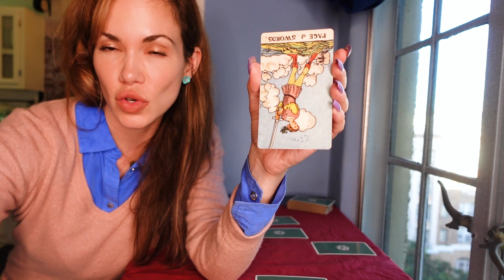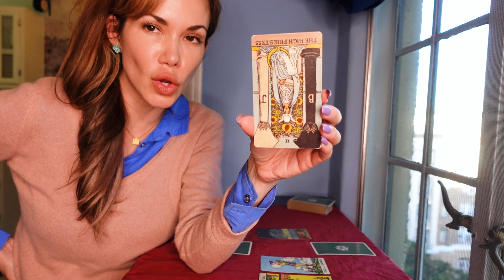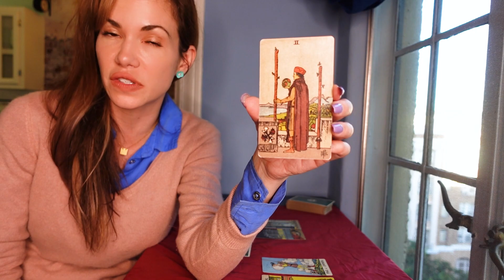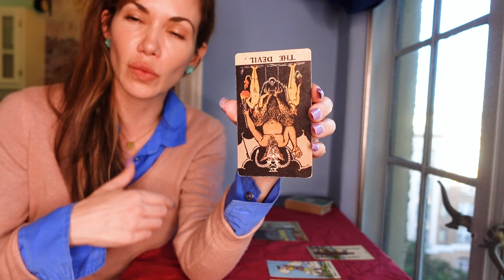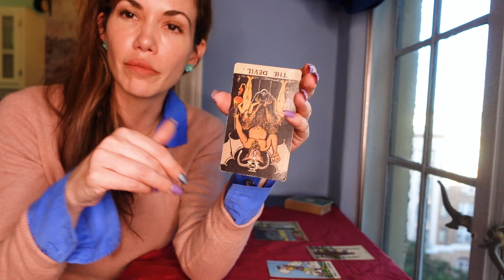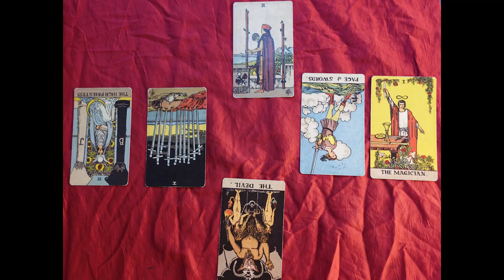What the Cards Say - David and Victoria Beckham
We pull tarot cards on David and Victoria Beckham, takign a look at their long and complex marriage.